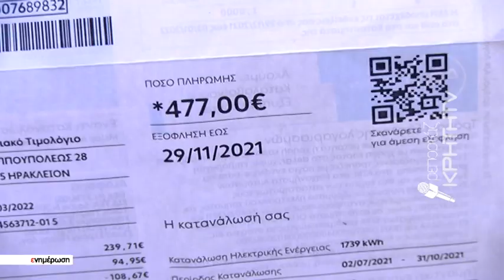Οι φουσκωμένοι λογαριασμοί της ΔΕΗ δίνουν την χαριστική βολή στον οικογενειακό προϋπολογισμό